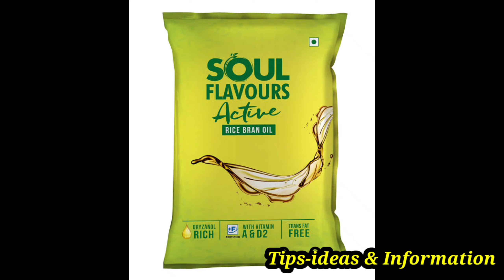modicare soul flavours active rice bran oil malayalam review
SWATHY AYYAPPAN
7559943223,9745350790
(Call/Whatsapp )
Modicare Distribution Point
 Pathirappally Alappuzha